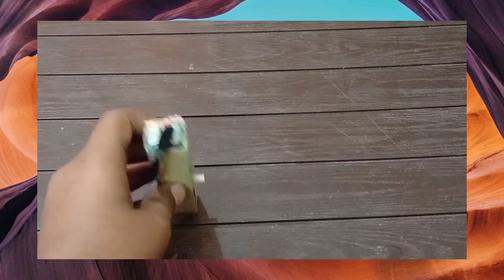converting muscle energy into electric energy and then wind energy.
No battery used.No solar energy.
running fan without battery
Free Energy